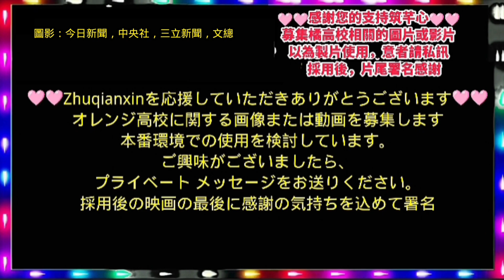たちばな高校リハーサル，去年と今年は大違い（次のエピソード）インスタントリハーサル#tachibanatech